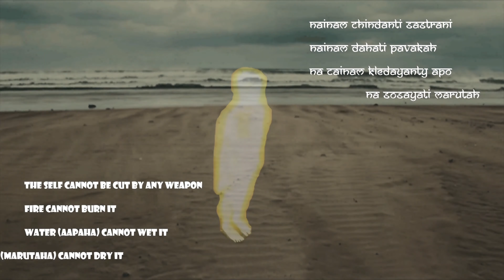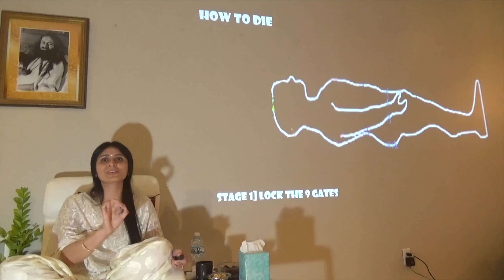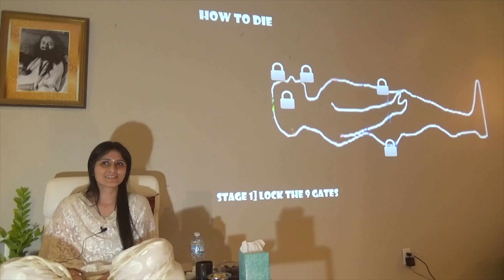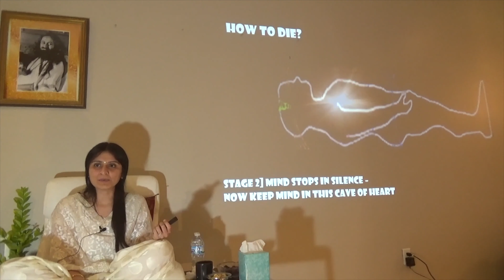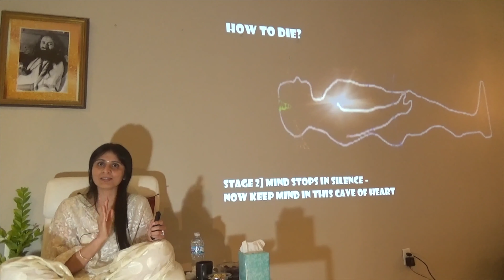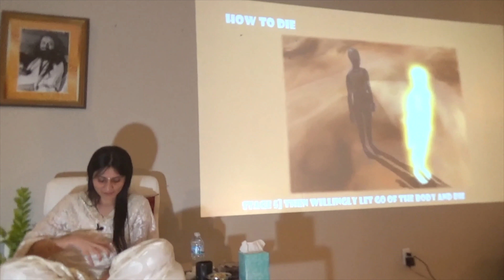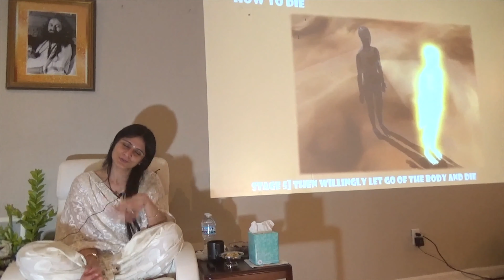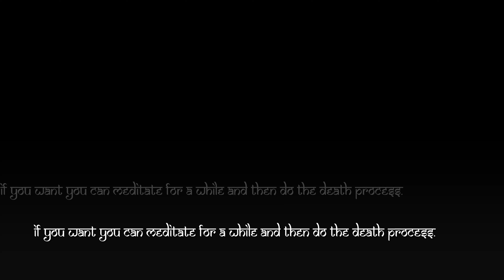Bhagwad Gita Chapter 8 Akshar Brahma Yoga [Part 2] by Ekta Bathija